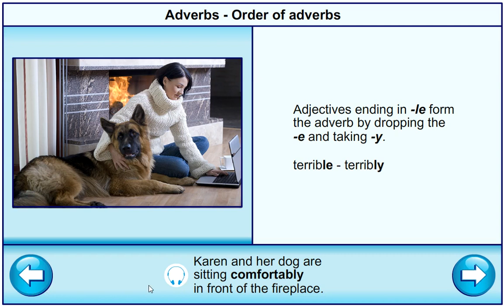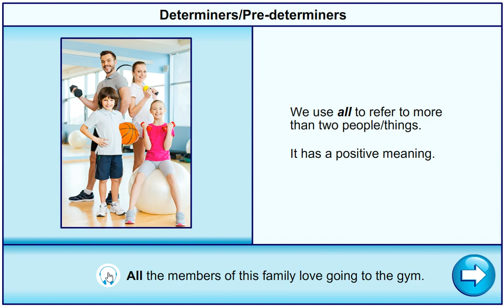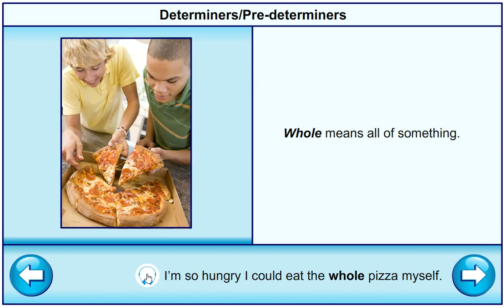EXCEL 9 for Kaz M8b / Use of ENGLISH / p.90-91